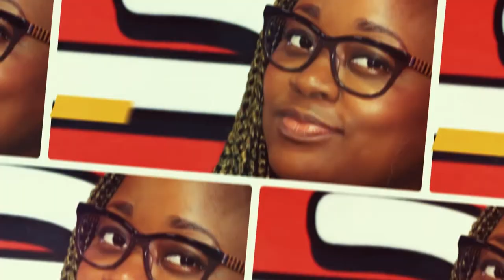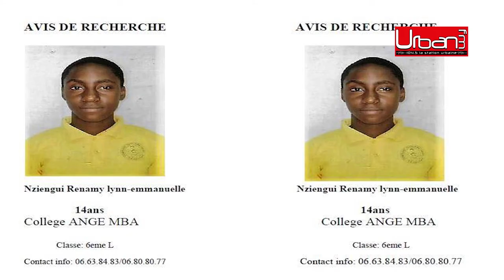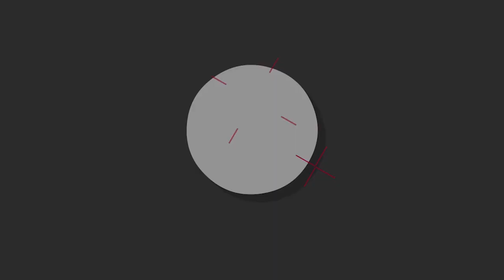Sylvain NWEGNEGUET lance un appel pour retrouver sa fille disparue